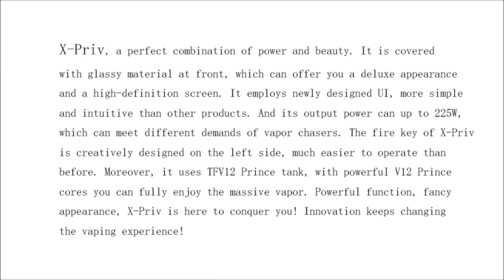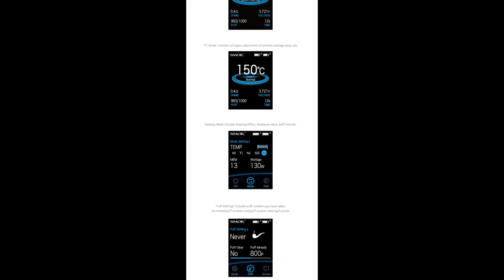SMOK X-Priv 225W TC Kit/TFV12 Prince tank/Deluxe Appearance/High-definition Screen/Powerful function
X-Priv, a perfect combination of power and beauty.
It is covered with glassy material at front, which can offer you a deluxe appearance and a high-definition screen.
It employs newly designed UI, more simple and intuitive than other products. And its output power can up to 225W, which can
meet different demands of vapor chasers. The fire key of X-Priv is creatively designed on the left side, much easier to operate than
before. Moreover, it uses TFV12 Prince tank, with powerful V12 Prince cores you can fully enjoy the massive vapor.